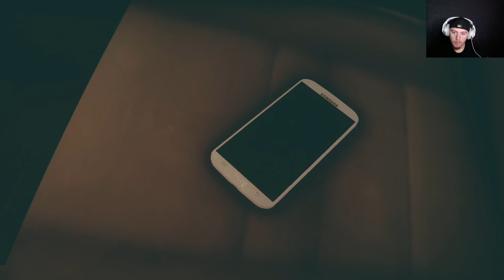THE MOST CONFUSING HORROR GAME?